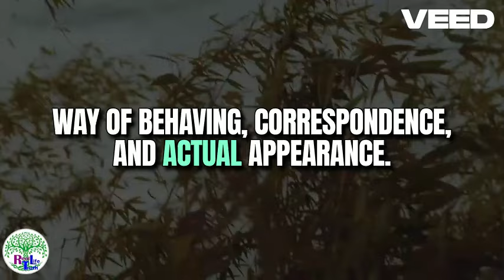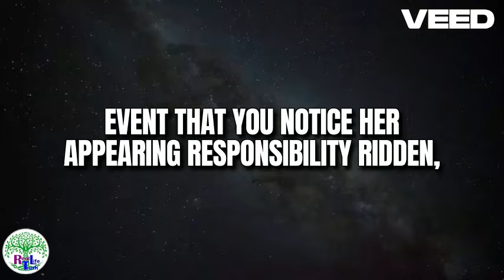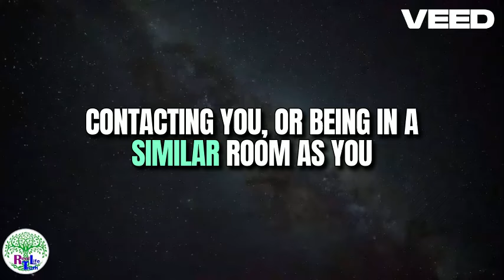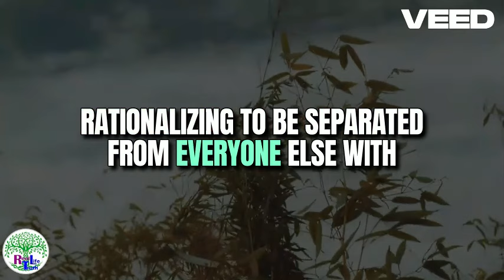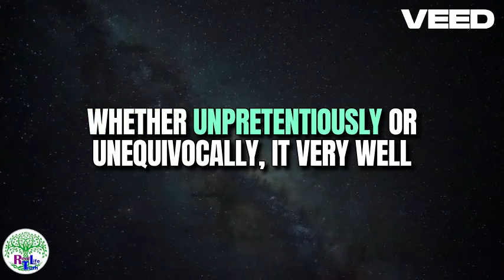10 Subtle Signs A Married Woman Is Falling In Love With You | Married Woman Flirting Signs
How do you know if a married woman is interested in you? What are the signs a married woman is falling in love with you? How to know if a married woman likes you and is attracted to you? Let us see..

If a married woman is really and genuinely in love with you, she tends to show you all the affection in the world and will also shower you with attention and love.

There are certain physical and psychological things that married women do that can help you figure out if they are in love with you. So, What are the psychological signs a married woman is in love with you? What are the physical things she does if she starts developing feelings for you? Today I’ll tell you the 10 reliable signs to look out for..